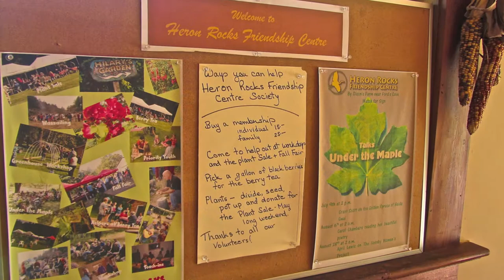Festival 2013 * Heron Rocks Friendship Centre & Hilary's Peace Garden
It's festival time again on Hornby! And this is part of the Hornby Festival's Home & Garden Tour for 2013. "Papa Can You Hear Me / Charlotte Church" version.